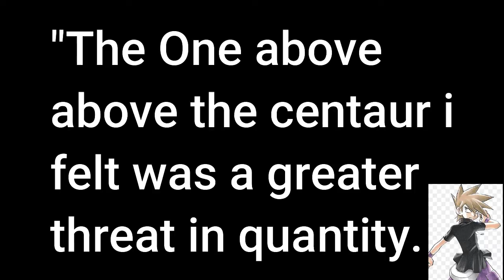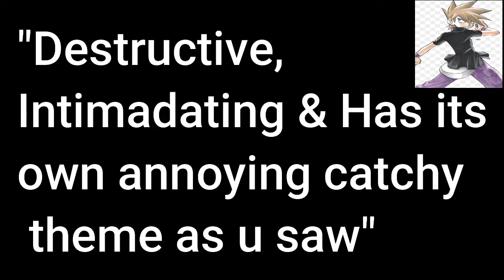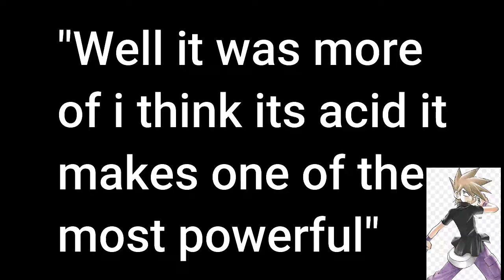Ranking What's New Scooby Doo Monsters Remake (Lucas Green)